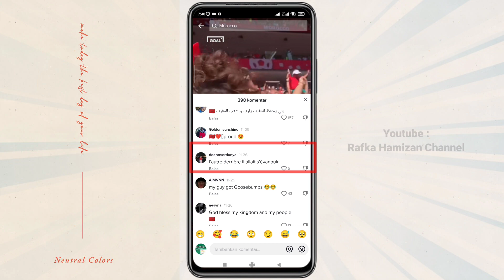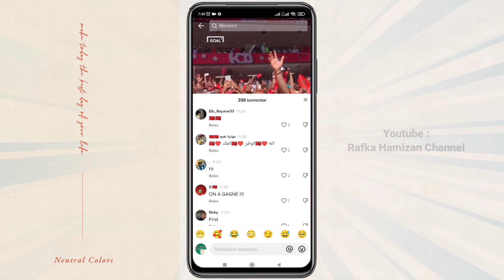Cara Menerjemahkan Komentar Bahasa Asing di Tiktok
cara menerjemahkan bahasa di komentar video tiktok